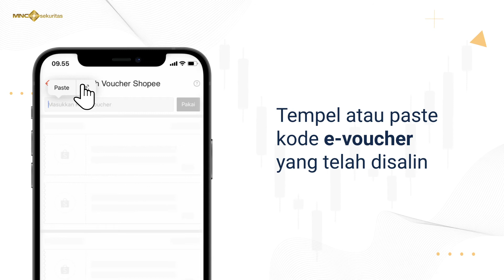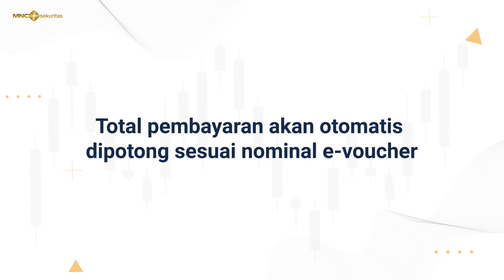Cara Klaim e-Voucher di MotionTrade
MotionTrade Aplikasi Online Trading Saham & Reksa Dana yang dilengkapi dengan fitur perintah suara ke Smartphone untuk membuka berbagai menu, input transaksi beli, jual, membaca berita, harga saham dan lainnya.

Berikut penjelasan mengenai cara klaim e-voucher di aplikasi MotionTrade.